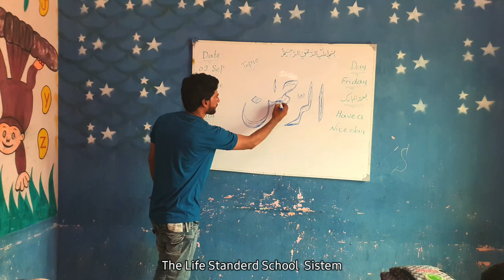First time School Tour _ Thanks for welcome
First time school tour
I am very happy going in this school

Thanks principal sb

Asslam.o.alaikun friends
How are you. I hope you are so happy.